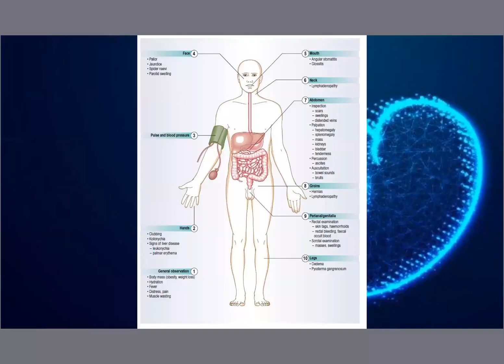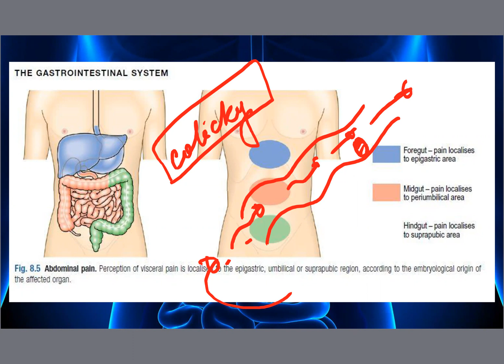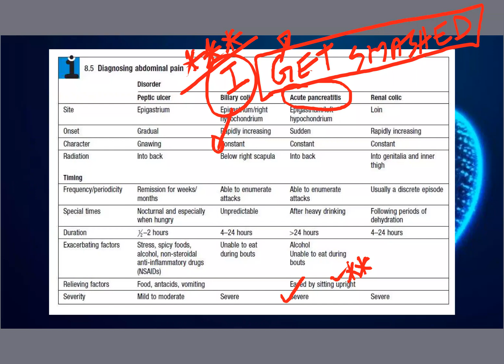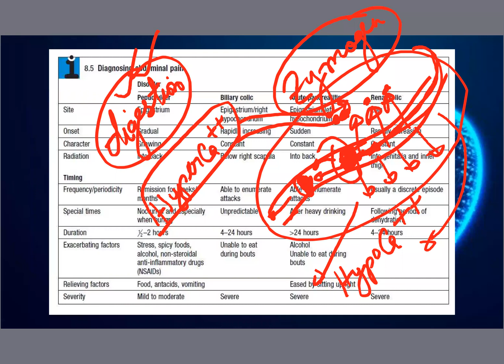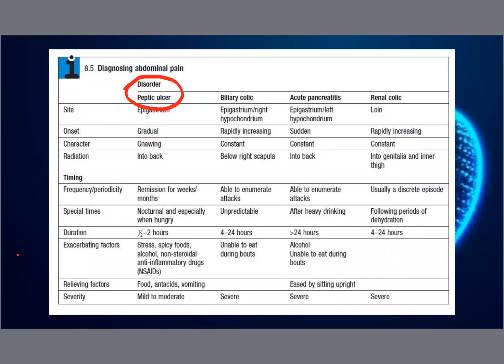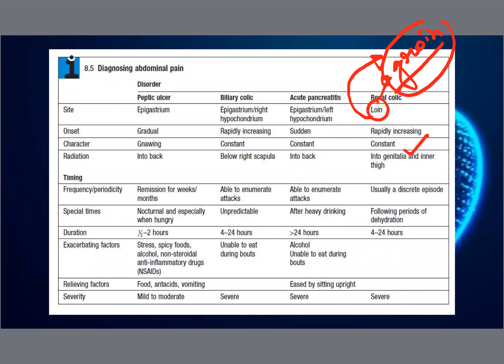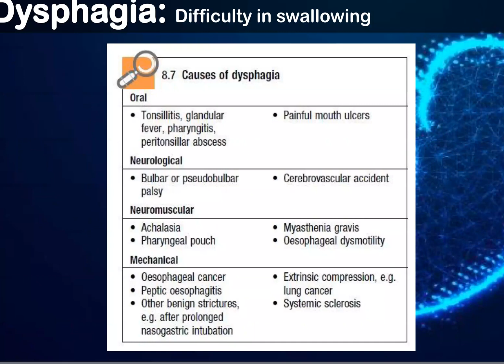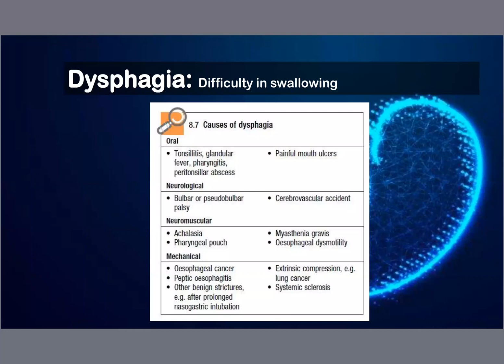Basic Ward Course class 15 video1080P HD